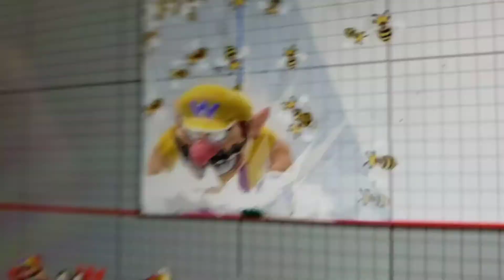Wario Farts On Wasp Nest And Gets Stung By Bees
Lesson: DO NOT FART ON BEES